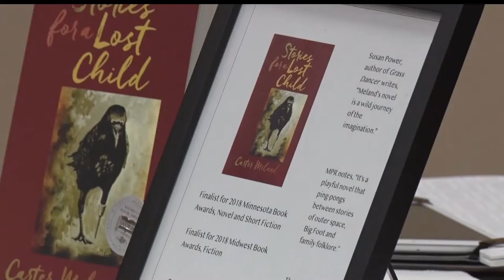Brown Bag Author Series Continues at the Brainerd Public Library